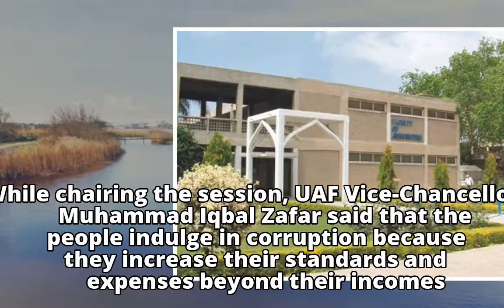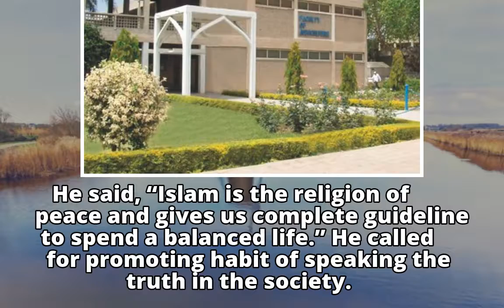Self-accountability key to eradicate corruption: speakers